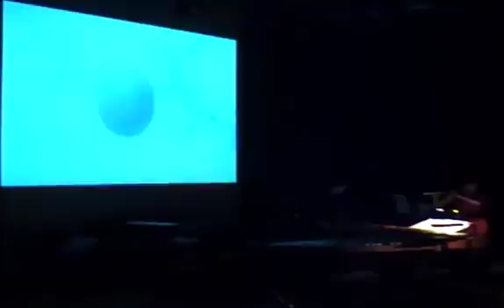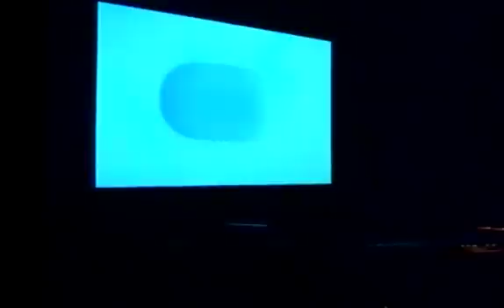Automata II [Jacob Adler] 1/2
Automata II for percussion, flute, tape and film from Jacob Adler performed by the Hespérides XXI Duo at the DeSuite Muziekweek 08